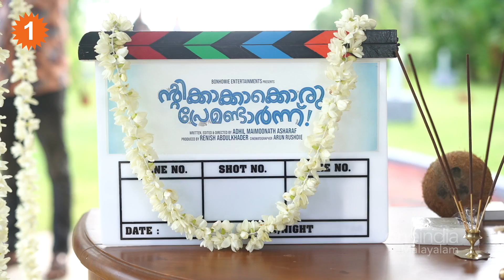Bhavana Cute Look | ജീന്‍സും ഷര്‍ട്ടുമിട്ട് ആദ്യ സിനിമയില്‍ സൂപ്പര്‍ ലുക്കില്‍ ഭാവന